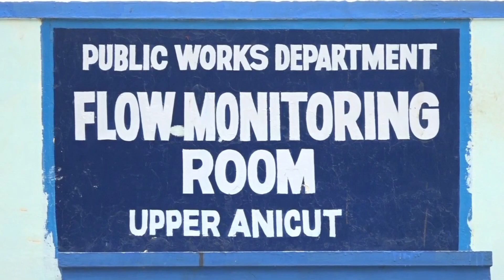Trichy Mukamboo Cauvery Kollidam Flooding